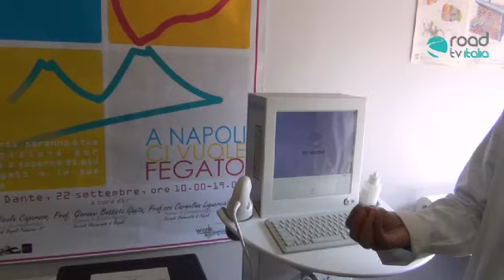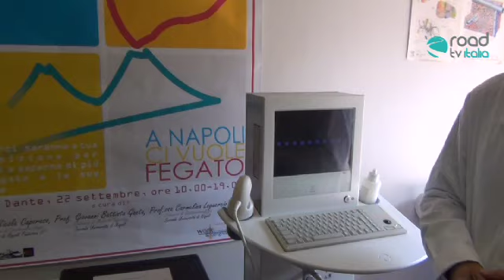A Napoli ci vuole fegato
di Anna Copertino

Grazie ad un gruppo di medici del SUN il 22 Settembre a Napoli in Piazza Dante si terra' l'evento 'A Napoli ci vuole fegato', che ospiterà un team di medici e specializzandi che offriranno, gratuitamente, tutta la loro conoscenza e competenza medica, oltre ad uno stand attrezzato, per effettuare gratuitamente Ecografie epatiche a chi vorrà sottoporsi all'esame.
Il comitato organizzatore, formato dal Prof. Nicola Caporaso, dalla Prof.ssa Carmelina Loguercio, e dal Prof. Giovanni Battista Gaeta, ha messo a disposizione di tutti, il loro contributo e le loro competenze alla realizzazione dell' evento.
Si ringrazia, inoltre il responsabile della diagnostica ecografia della Gastroenterologia del Sun Dott. Ilario De Sio, il Dott. Gaetano Cotticelli, il Dott. Alessandro Federico ricercatore, il Dott. Claudio Zulli,
la Dott.ssa Maddalena Iadevaia, la Dott.ssa Anna Del Prete, la Dott.ssa Agnese Miranda, la Dott.ssa Laura Gaeta.
Ai microfoni di Roadtv Italia i Professori della SUN dell'Unita' Operativa di Epatologia, Gastroenterolgia ed Endoscopia Digestiva, ci forniscono una dettagliata lezione, dove, utilizzando parole comprensibili per chi non ha studiato Medicina, ci parlano di come tutelarci da Epatiti, Fegato grasso, danni da Alcool e malattie oncologiche.

Seguici e partecipa al progetto "La Tv scende in strada" inviando i tuoi video a Road Tv Italia (invia il link del video a ) oppure vieni a trovarci sulla redazione on the road sul lungomare liberato.